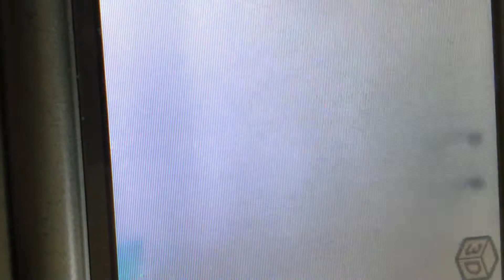Sesame Street - Mr Brush (Low Pitched)